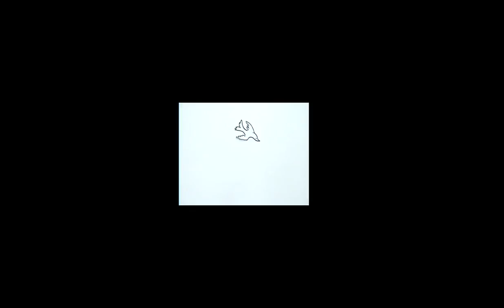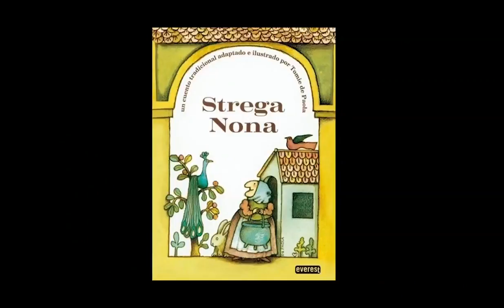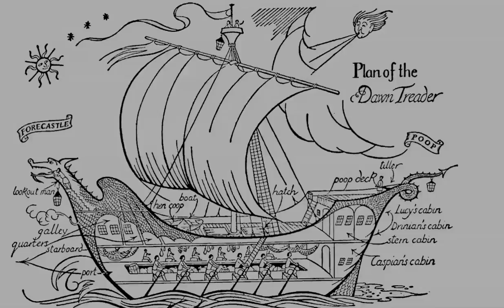Guest Lecture: Annie Poon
Annie Poon, alumna of the School of Visual Arts in New York where she earned a BFA in drawing and painting, speak about one of her short films, "Split House," which is currently showing in the Electronic Gallery at the MOA.

Poon's works are in The Museum of Modern Art, The National Gallery, The New Museum, and a collection of other highly ranked institutions. She has worked with a multitude of media ranging from etchings to music— and her most recent fascination, film. Many of her works address old childhood pastimes and her own personal battle with mental illness, sometimes combining the two elemental artistic techniques.